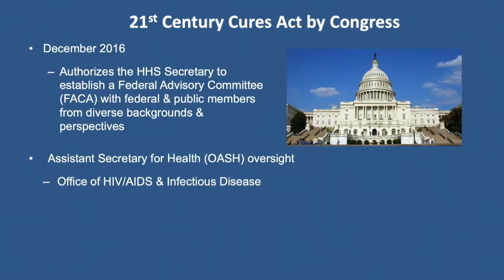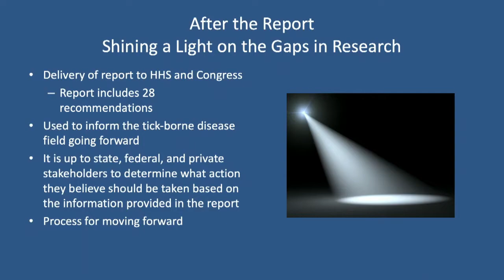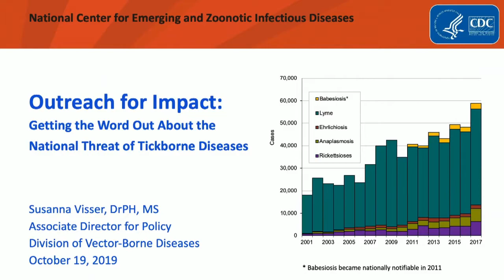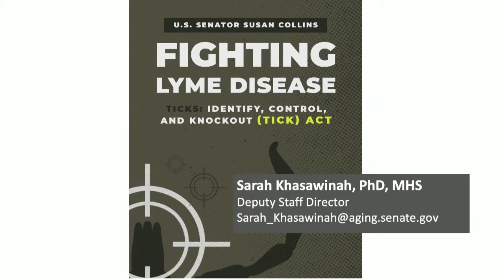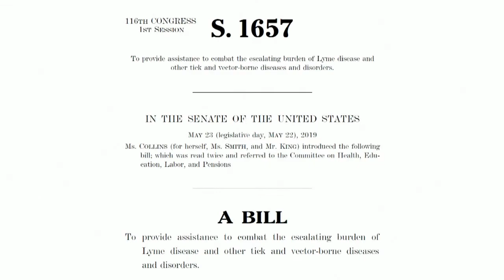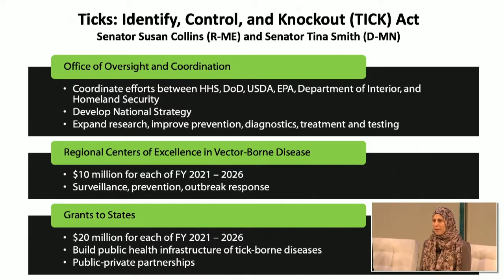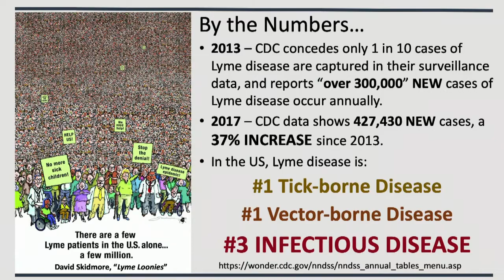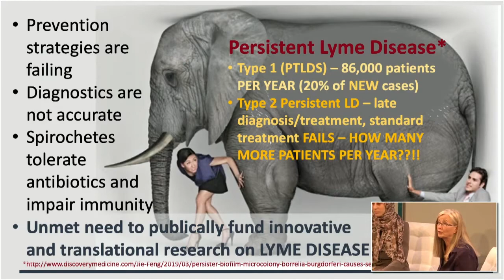4th Annual "Lyme Disease in the Era of Precision Medicine" Conference: Policy Initiatives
Policy Initiatives for Tickborne Disease Prevention and Control, John Aucott, MD, Susanna Visser, DrPH, MS, Sarah Khasawinah, PhD, MHS & Holly Ahern, MS, MT(ASCP)